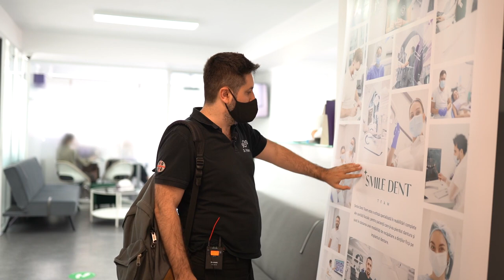Una giornata col Dr. Palmas! 24h nella vita del massimo esperto di Turismo Dentale.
Dr. Palmas, si può dire colui che ha sdoganato la nuova era del "turismo dentale".

Autore di due libri a riguardo, fondatore di tre policlinici specializzati in riabilitazioni estreme della bocca (all-on-4, all-on-6, all-on-8, impianti zigomatici) è sempre lì che parla di approfondimenti, delle sue cliniche, dei suoi casi di successo.

Ma quando non lavora cosa fa?

Questo video è certamente una delle migliori occasioni per conoscere lui e la sua famiglia!

Se dopo aver visto il video hai altri dubbi, allora contattaci cliccando sui link qui sotto!